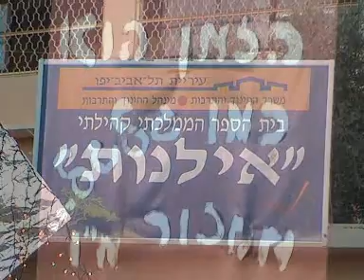פער הדורות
מופע הסיום  של מחזור מו בבית הספר הקהילתי "אילנות" ברמת אביב הירוקה. חייזר מגיע לכדור הארץ ומגלה ליושביה  על עצמם.
צילום: מיכאל שן צור ויאיר שפי.
עריכה: יאיר שפי.